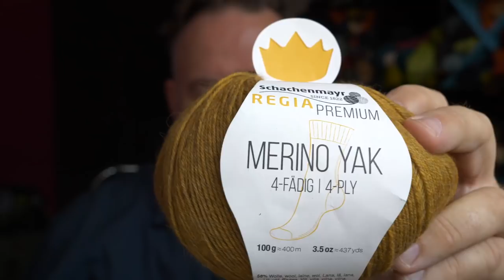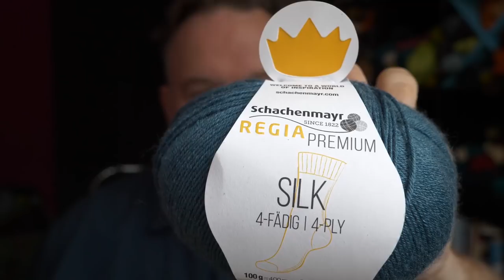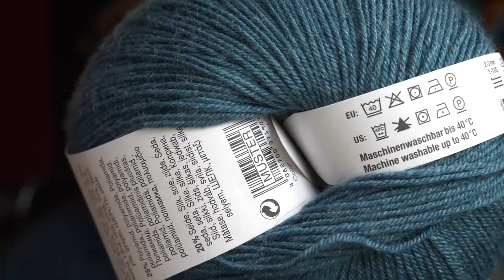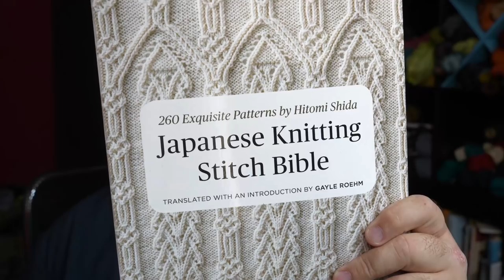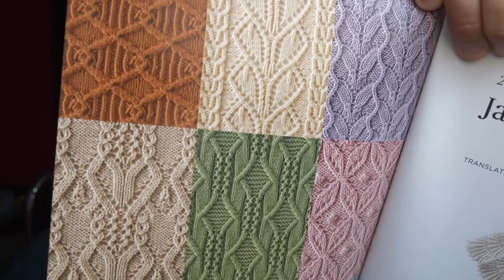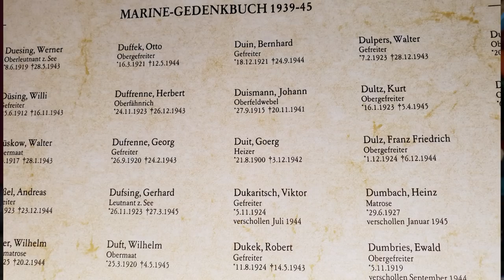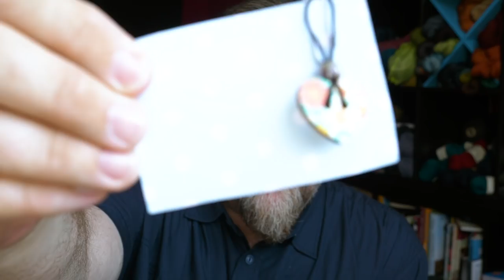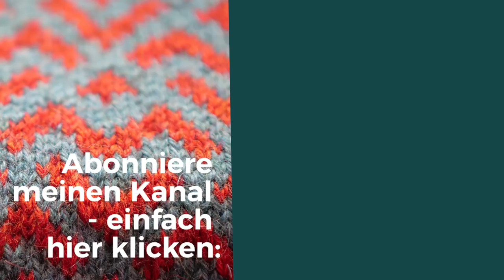Gemunkel #7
Mein Leben in Strick. [Enthält Werbeelemente da Markennennungen.]
Danielas Blog:

Caro Giese: Instagram: yarnandstashing

Japanische Strickmuster

Skechers Turnschuhe
Damen:

Podcast über Handarbeiten & Depression:
ravelry: just-duit
facebook: MännerMaschen & just-duit workshops